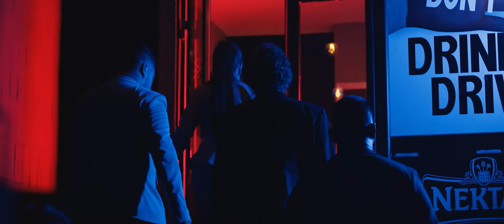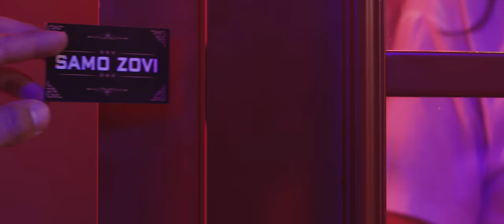Druga Dimenzija - Samo zovi (OFFICIAL VIDEO)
Autor glazbe: Ivan Zak
Autor teksta: Ivan Zak
Autor aranžmana: Ivan Zak
Miks i mastering: IZ PRODUKCIJA, M. Pušić

Produkcija: IZ VIDEOS
Režija: Siniša Grabež
Direktor fotografije: Dragan Gajanović
Asistent kamere: Goran Jovanović/Aleksandar Svitić
Rasvjeta: Duško Krković
Kolor korekcija: Goran Vujić
Montaža: Goran Ratković

Zahvaljujemo se Clubu Rudi iz Banja Luke na ustupljenoj lokaciji!